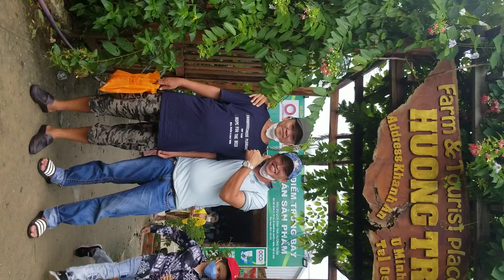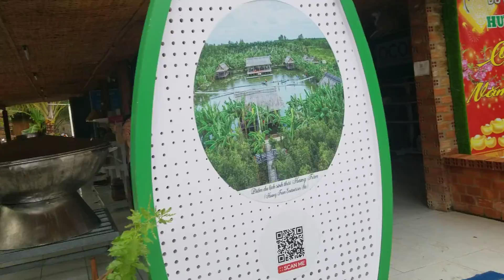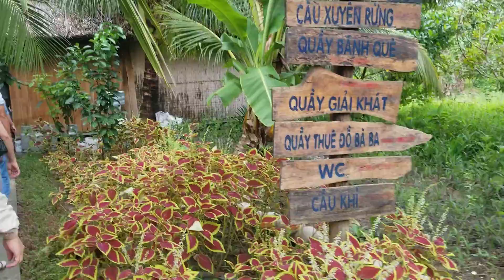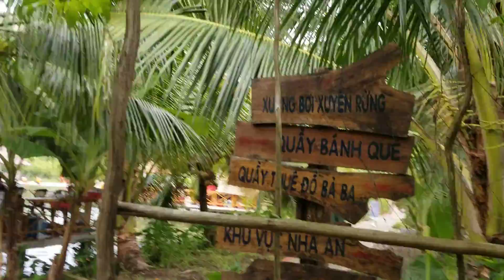Hương RỪNG U MINH